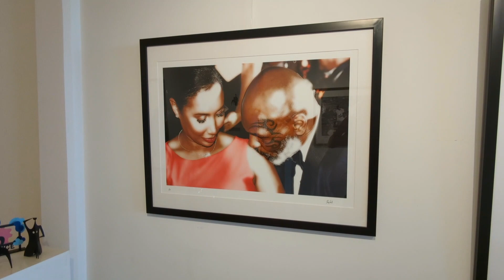Summer Party 2023 à Saint-Jean-Cap-Ferrat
La "Summer Party" organisée sur le Port de Saint-Jean-Cap-Ferrat par Ferus Gallery, Olympic Marine et Sabrina Cap-Ferrat le mardi 20 juin s’est déroulé de la manière la plus amicale possible. Plusieurs dizaines d’invités et d’amis se sont retrouvé sur le merveilleux site du Port de Saint-Jean autour d’un buffet agrémenté d’un verre, le tout organisé de main de maître par le restaurant la Nonna. Ferus Gallery présentait une exposition de Brylak avec de nouvelles photos qui ont rencontré un grand succès.